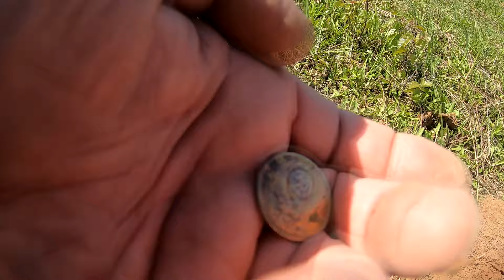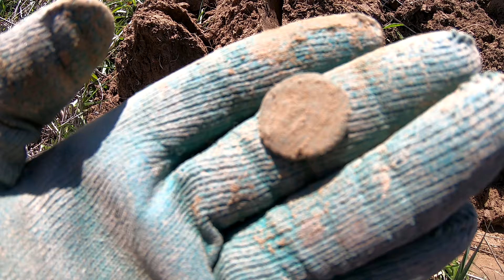ДИВ Кладоискатель в гостях на слёте Серого Копателя, май 2024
Ещё один слёт копателей, новые знакомства, новые впечатления от общения! Ну и возможность выиграть призы, если повезёт! Сторонний взгляд на слёт Серого Копателя от ДИВ Кладоискателя!